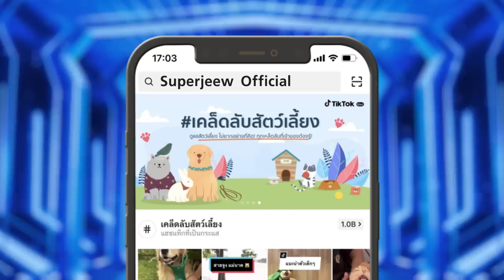ผมจะเป็นแชมป์โลก น้องเนม เซียนลูกดิ่ง วิ้ง..ข้างหู | SUPER10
น้องเนม - ณธกฤต ตั้งชัยตระกูล อายุ 13 ปี หนุ่มน้อยมาดเท่คนนี้มีดีกรีไม่ธรรมดาเพราะเคยผ่านการแข่งขัน Yoyo Contest มาแล้ว ! น้องเนมนั้นเล่นโยโย่หรือลูกดิ่งมาได้ปีกว่าแล้ว จุดเริ่มต้นการเล่นโยโย่ของน้องเนมนั้นคือการที่น้องเนมได้เข้ายูทูปและได้รู้จักกับพี่ฮาน ซึ่งเป็นแชมป์อันดับหนึ่ง 8 สมัยของประเทศไทย เมื่อน้องเนมได้เห็นพี่ฮานเล่น จึงเกิดความสนใจขึ้นมา

น้องเนมเองก็เคยท้อเหมือนกันกับการเริ่มต้น จึงขอคุณแม่อย่างจริงจัง เพื่อไปเรียนกับพี่ฮานเลย เรียกได้ว่าน้องเนมนั้นเป็นลูกศิษย์คนแรกเลยก็ว่าได้ค่ะ และเป้าหมายของน้องเนมนั้นก็คือการที่จะโค่นแชมป์ 8 สมัย หรือ ครูของเรานั่นเองค่ะ เรียกได้ว่าท้าทายความสามารถมาก ๆ เลยทีเดียว

ความฝันของน้องเนมนั้นก็ไม่ใช่ของไกลตัวค่ะ อยากได้เป็นโยโย่เพื่อไปพัฒนาตัวเองต่ออย่างแน่นอนค่ะ ถึงตอนนี้พลาดไม่ได้แล้วค่ะ เราไปดูลีลาสุดคูลของมือโยโย่คนล่าสุดบนเวทีซูเปอร์เท็นพร้อม ๆ กันเลยค่ะ